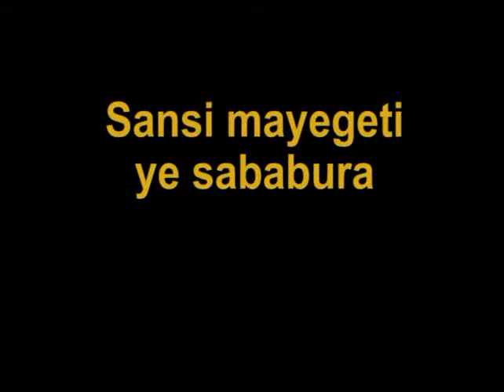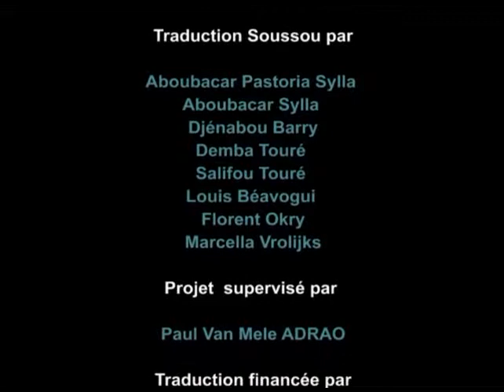Seed cleaning by floatation video in Soussou language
Why not try this new technique of seed floatation before sowing your seed...
"When the farmers take out their seed from storage and open the lid of the container, they may find flying insects. To confirm if the seed has been attacked, the farmer takes a sample of seed in his hand and on close observation they will find holes in the seed. Insects eat the endosperm - the inside of the seed - so these seeds become light and easily float on the water."